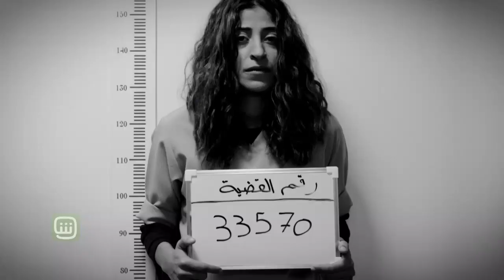أقوى مسلسلات رمضان بإنتظاركم على